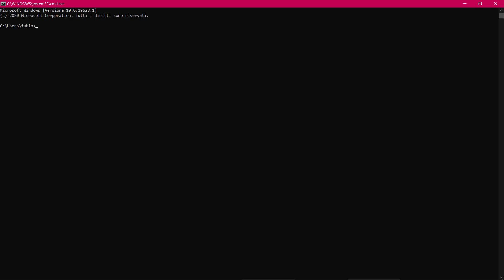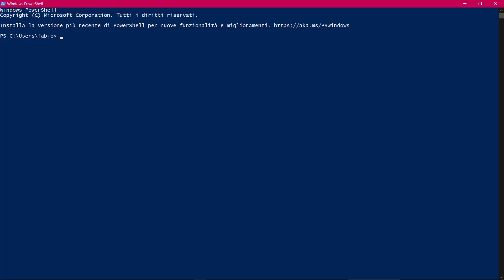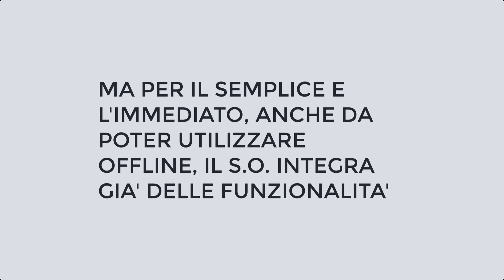Come controllare lo stato della batteria del PC [Windows e macOS]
*COMPENDIO*
Ci sono diversi programmi di terze parti che consentono di conoscere lo stato della batteria installata. Perché invece non adoperare direttamente gli strumenti di sistema?
In questo video mostro come conoscere il numero dei possibili cicli restanti della batteria in uso, attraverso il CMD di Windows e la finestra Informazioni di sistema di macOS.

Ottenere un report su Windows (prima opzione)
1] Aprire il prompt dei comandi e dare il comando "powercfg batteryreport".
2] Tasto Invio e viene notificato il percorso dove poter pescare il report.
3] Una volta aperto, essendo in estensione HTML, verrà avviato di base il browser predefinito.

Ottenere un report su Windows (seconda opzione)
1] Aprire Powershell e dare il comando "powercfg /batteryreport /output "C:\battery_report.html".
2] Stesso risultato del prompt dei comandi.

Ottenere le informazioni su macOS
1] Clic, col pulsante destro del mouse, sull'icona della mela in alto a sinistra.
2] Clic su "Informazioni di sistema".
3] Nella finestra che compare scegliere la voce "Energia" nella colonna di sinistra.
4] Cercate la riga "Conteggio cicli".

*DATI VIDEO*
• Programma di registrazione e montaggio: TechSmith Camtasia 2019